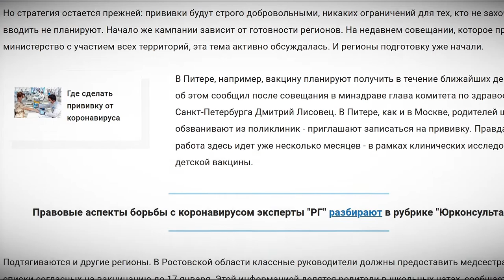В России началась кампания по вакцинации подростков